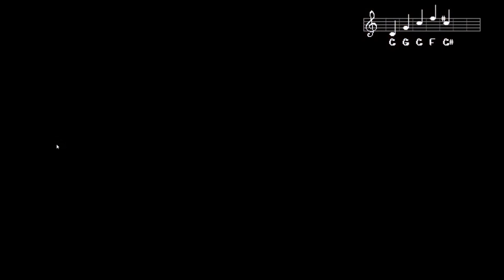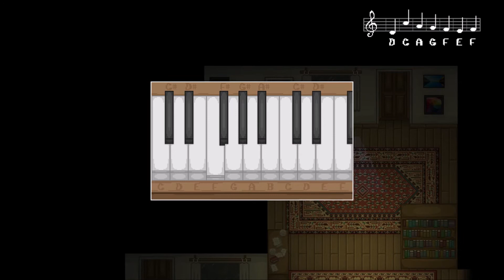Tomorrow Morning(A Lesson the Hard Way)